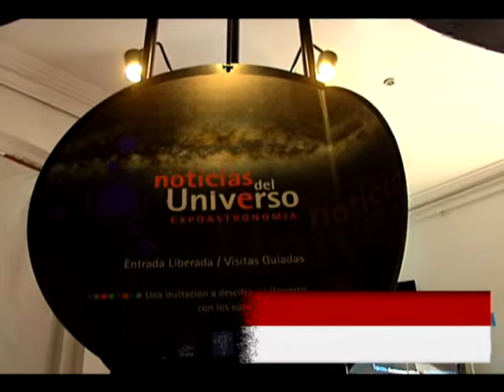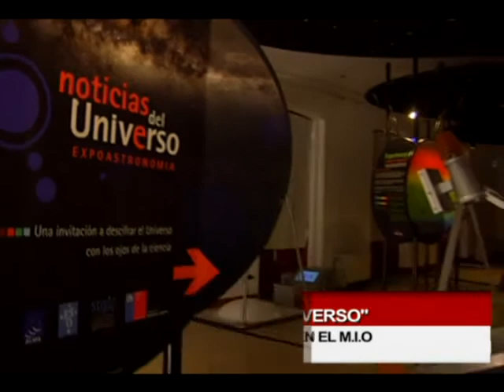Muestra noticias del universo gratis hasta el 18 de octubre en el M I